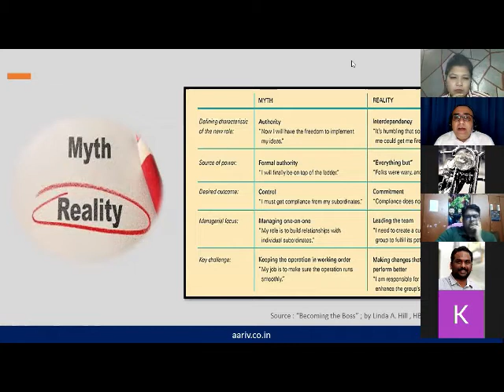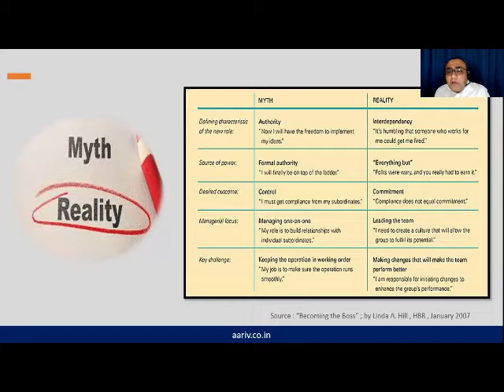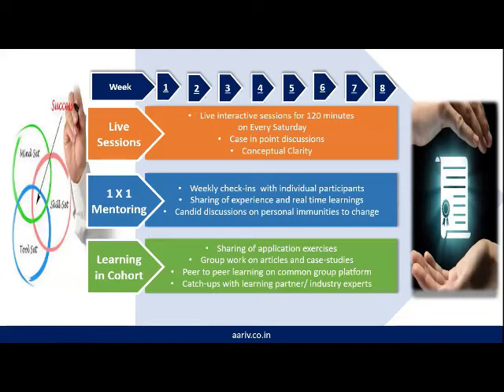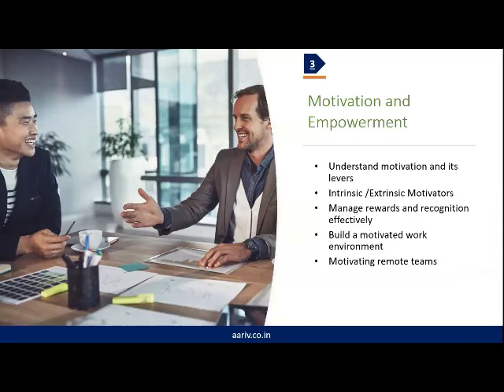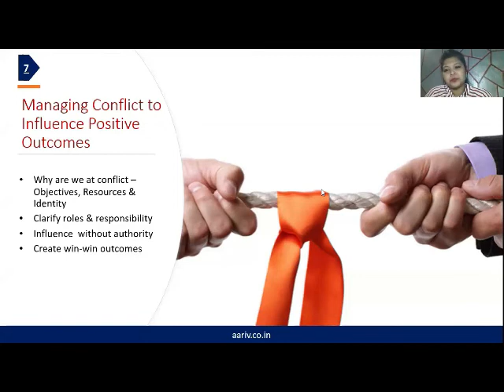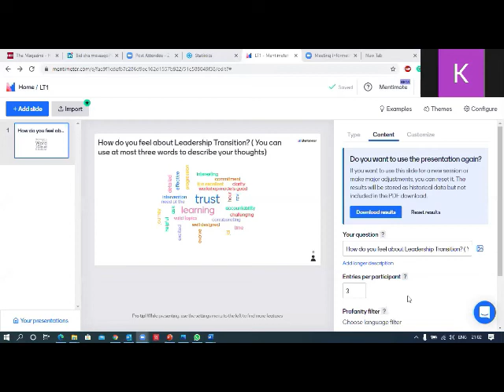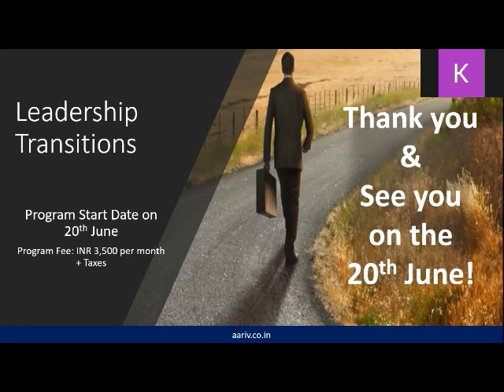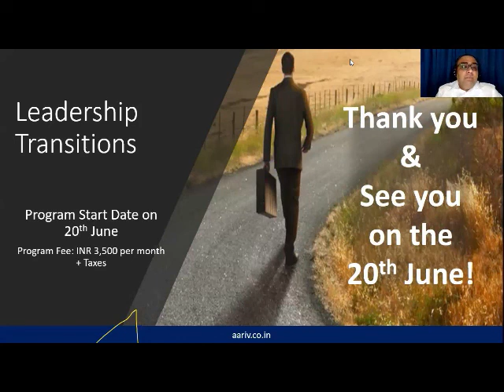Leadership Transitions -Preview Session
Get a sneak-peek into the key features of Leadership Transitions- Modular Learning Series for People Managers  Date: 11th June, Thursday from 8:00PM – 8.45PM Key features of this preview:  • Understand how this program can help your career journey  • Key features of the program in terms of themes, learning tools, course structure • Ask questions and get clarity on how this program might answer your key concerns in people leadership roles